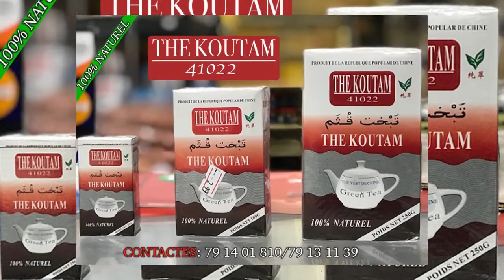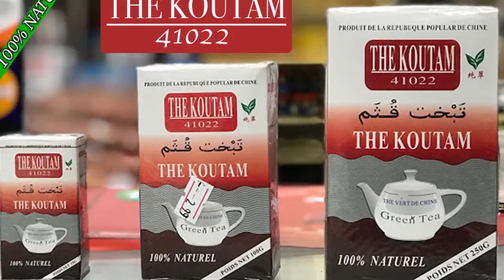La Nuit du Céremonie de Soma Gouandjan Massa dans la Danse de Kono Partie 2 par BEN BD PROD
SOMA GOUANDJAN MASSA TRORE L'HOMME avec son HERITAGE dans sa DEMONSTRATION DE POUVOIR dans la DANSE de KONO Partie 2  LA MAGIE NOIR au MALI dans sa tradition naturel  et pour leurs sortie de KOMO la Magie noir incontournable en Afrique et beaucoup renommé au Mali
pour sa tradition avec ces génies pour renforcé leurs donnent traditionnel, Voyant, Prédicateur et Guérisseur qui est très très renommé dans le sous région et au Mali et aujourd'hui avec leurs pouvoirs de biens faite ils sont reconnus partout dans le monde entier grace à l'enfant produise ( SOMA GOUNANDJAN MASSA TRAORE ) pour la vrais solution à tout vos problèmes par tout dans le monde entier contacts de SOMA GOUNANDIA MASSA Pour la Démonstration de son Pouvoir pour vous les fans Contacts.